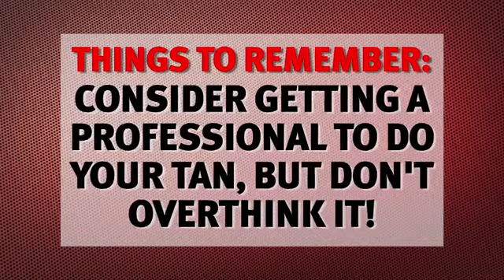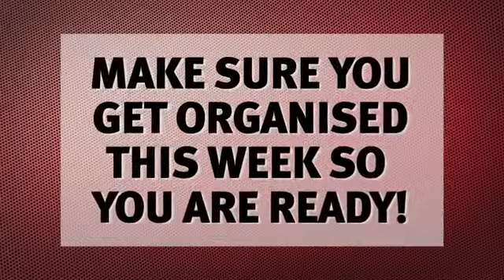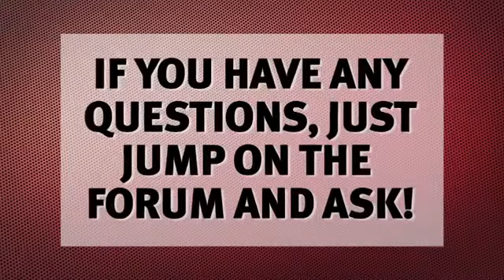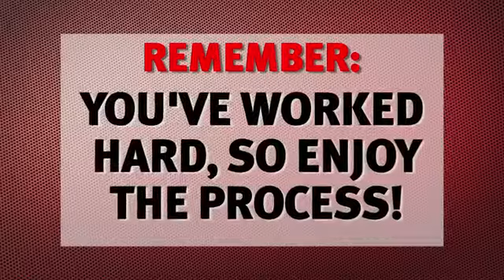Master Coach Message Week 12 Challenge August 2015